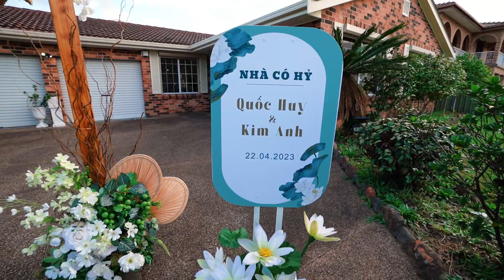Quoc Huy and Kim Anh Wedding Highlight